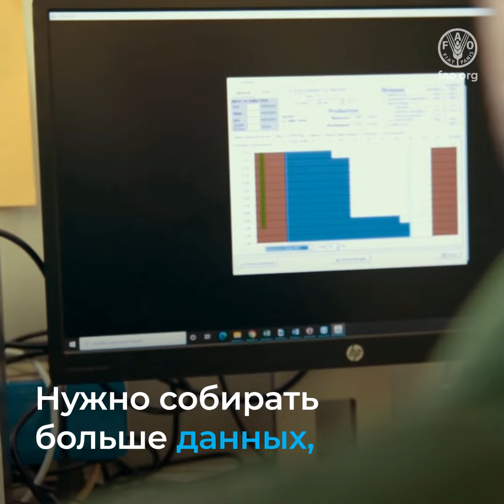Состояние мировых земельных и водных ресурсов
Земля, по которой мы ходим
почва, взращивающая наше продовольствие
и потребляемая нами пресная вода
необходимы для поддержания жизни на Земле.
Все эти ресурсы кажутся неисчерпаемыми,
но на самом деле их количество ограничено.
Запасы пресной воды сокращаются, a климат становится теплее.
Большой процент маломасштабных фермерских хозяйств находится в регионах, испытывающих дефицит водных ресурсов, и
733 миллиона человек, почти 10 процентов населения мира, живут в странах с высоким и критическим дефицитом воды.
Земля производит более 95% потребляемого нами продовольствия, при этом 33% почв находятся в состоянии деградации.
Мы растрачиваем ресурсы до точки невозврата.

Необходимо работать сообща, чтобы наладить
устойчивое управление нашими земельными, почвенными и водными ресурсами.
Нужно собирать больше данных,
использовать современные технологии и искать новаторские решения,
чтобы оптимизировать планирование и управление этими ценными ресурсами.
Следует повысить эффективность согласованных мер политики, внедрять комплексные решения и наращивать инвестиции,
чтобы преобразовать наши агропродовольственные системы
и сделать их более эффективными, инклюзивными, устойчивыми и невосприимчивыми к внешним факторам.
Только совместными усилиями мы сможем остановить стремительную деградацию земельных, почвенных и водных экосистем.

Земля обеспечивает производство более 95% нашего продовольствия, и все начинается с почвы и воды.
Управляя этими ресурсами рационально, мы сохраняем наше будущее!